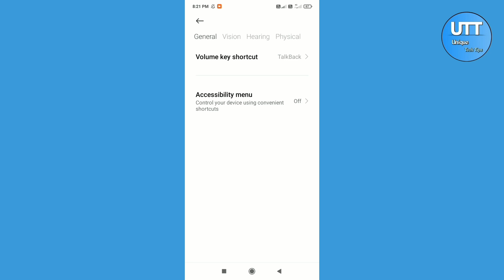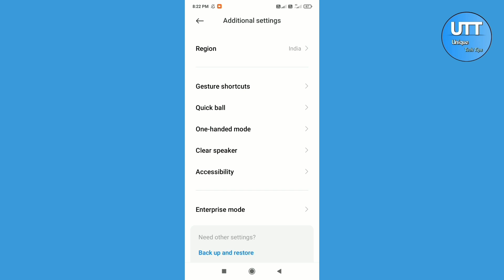How to end call with power button in mi phone